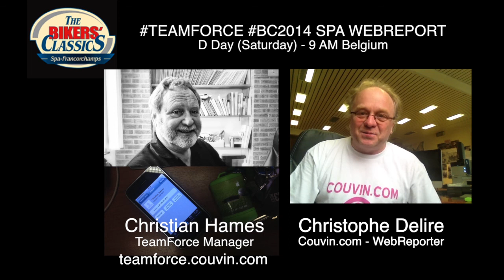BC2014 - Christian Hames - SPA INT 001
Bikers Classics 2014 - Team Force à Spa. Interview par téléphone le matin de la course du team manager de teamforce, Christian Hames